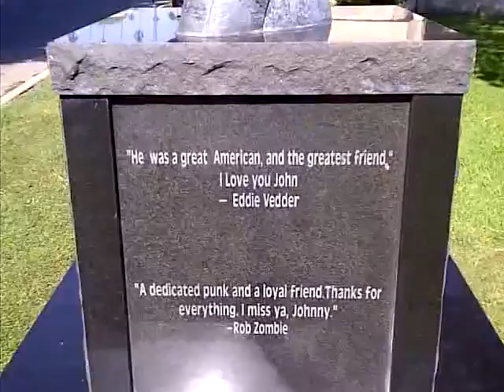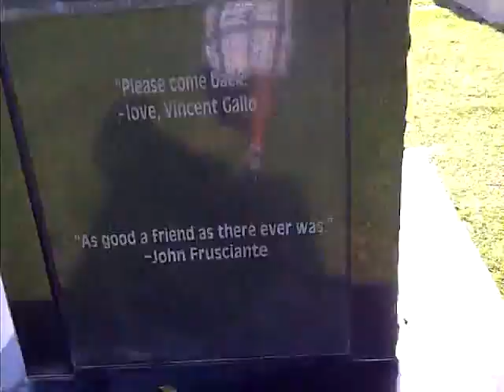Johnny Ramone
Tombstone. Hollywood,CA